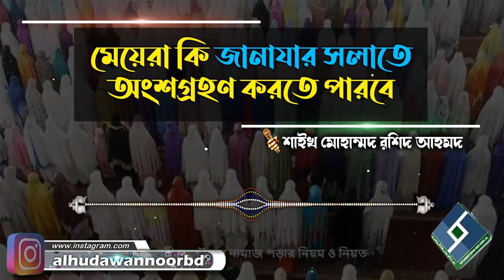মেয়েরা কি জানাযার সলাতে অংশগ্রহণ করতে পারবে│শাইখ মোহাম্মদ রশিদ আহমদ bangla waz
✧✧✧══ আসসালামু আলাইকুম  ══✧✧✧

Present by.
Al Huda Wan Noor Foundation
প্রশ্নঃ- মেয়েরা কি জানাযার সলাতে অংশগ্রহণ করতে পারবে
উত্তর দিয়েছেনঃ- শাইখ মোহাম্মদ রশিদ আহমদ